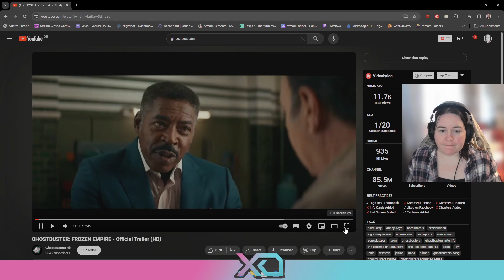Reacting to the New Ghostbusters Frozen Empire Trailer!!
Reacting to the new Ghostbusters trailer! What do you think? Will you see it? I can't wait!!